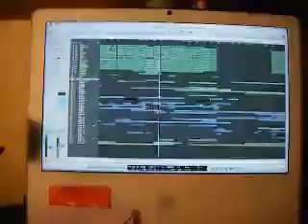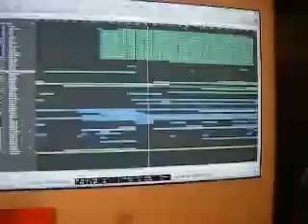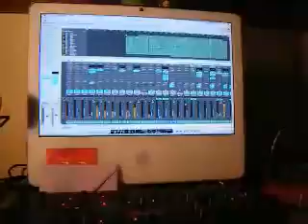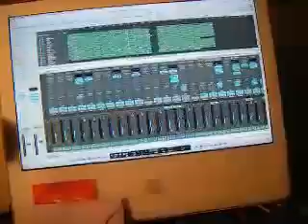Some More working on the Ronski Remix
No Battery problem this time :P
Sorry For my english, to day I was a bit confused XD